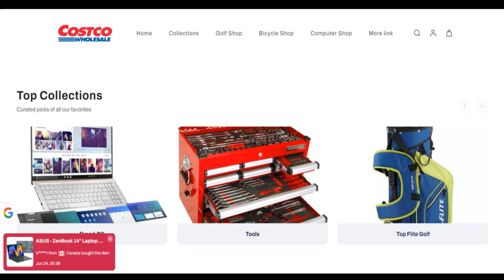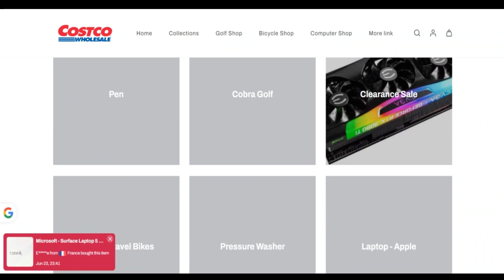Enjoyy Reviews [ With Proof Scam or Legit ? ] Enjoyy ! Enjoyy Shop Reviews ! Enjoyy.Shop Reviews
enjoyy.shop has an extremely reduced trust in score which signifies that there is a sturdy likelyhood the website is frequently a fraud. Be really watchful when dealing with this Internet-web site!

When our algorithm routinely reviewed enjoyy.store we checked out a lot of elements, such as possession particulars, internet site, degree of recognition and various elements concerning evaluations, fake alternatives, threats and phishing. A have self esteem in rating is developed utilizing a lot of the collected data.